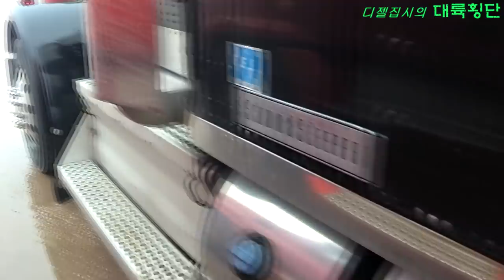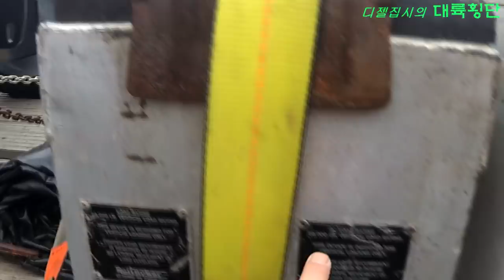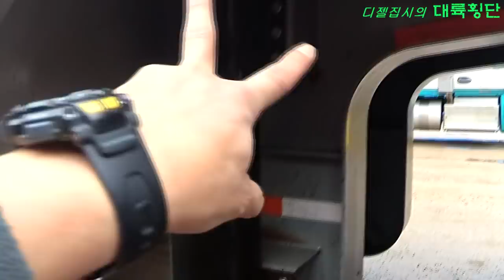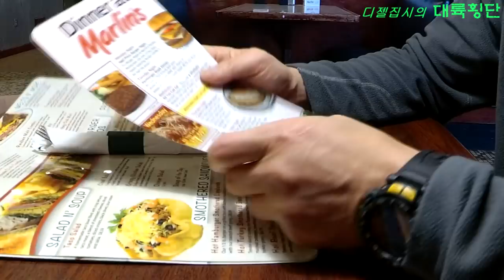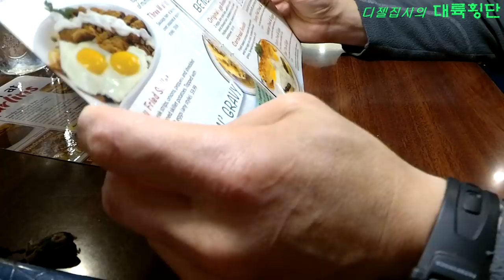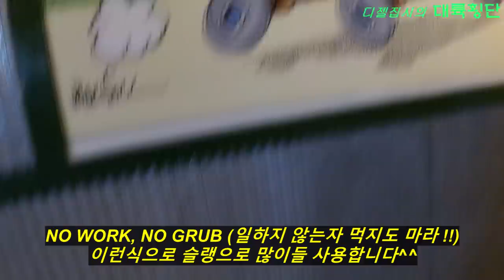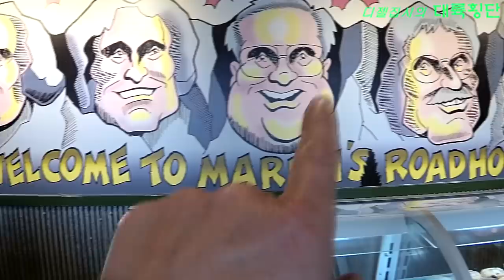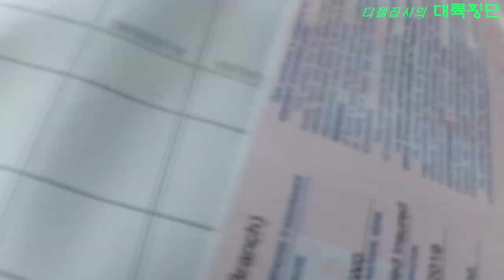[CANADA TRUCKER][Vlog #142] Centipede Truck !!! 지네를 보았다 !!! 바퀴가 몇 개야??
안녕하세요^^

구곧은 영상을 제작 및 업로드 함에 크나큰 용기와 힘이 됩니다.

좋아용는 여러분의 사랑이며, 싫어요 또한 관심입니다.

감사합니다^^